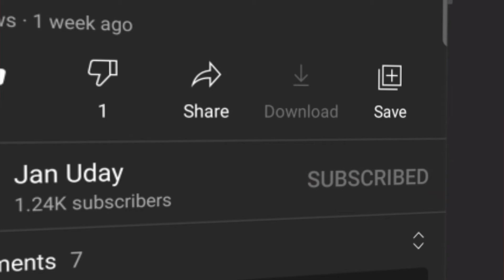आज की दस बड़ी खबरे 15 सितम्बर 2021 || Januday